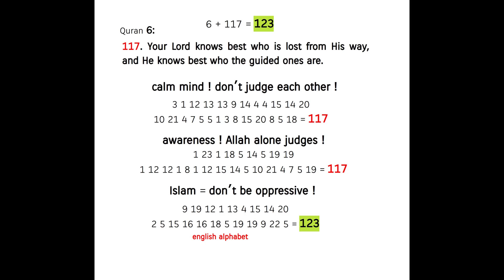only Allah is the Judge ! don't put anyone down ! Quran's Miracle 6:117